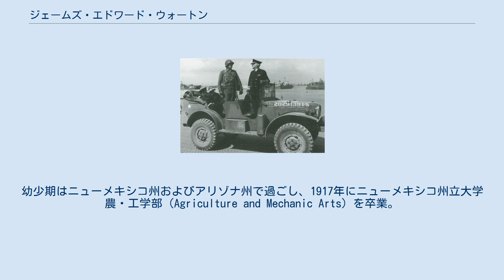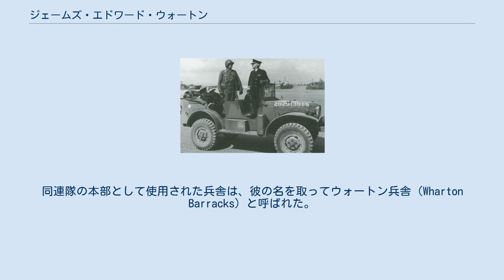ジェームズ・エドワード・ウォートン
ジェームズ・エドワード・ウォートン（James Edward Wharton, 1894年12月2日 - 1944年8月12日）は、アメリカ合衆国の軍人。
アメリカ陸軍に将校として勤務していたが、1944年のオーバーロード作戦（ノルマンディー侵攻）の最中、第28歩兵師団長就任直後に戦死した。
 1894年、ニューメキシコ州チャベス郡エルク（Elk）にて生を受ける。
幼少期はニューメキシコ州およびアリゾナ州で過ごし、1917年にニューメキシコ州立大学農・工学部（Agriculture and Mechanic Arts）を卒業。
予備役将校訓練課程（ROTC）を経て陸軍少尉に任官する。
 任官後の兵科は歩兵科だった。
第一次世界大戦頃には第62および第57歩兵連隊の一員としてフィリピンに派遣されたほか、後にはキャンプ・フレモントやフォート・ベニング、フォート・リー、フォート・スネリングの第3歩兵連隊などに勤務した。
また、陸軍指揮幕僚大学では教官を務めた。
 陸軍の教育機関としては、歩兵学校、陸軍指揮幕僚大学、陸軍大学校、陸軍工業大学を卒業している。
 ユタ・ビーチに立つウォートン（左）とスターク提督（右） 第二次世界大戦勃発時、ウォートンは陸軍省参謀本部にて将校人事部長を務めていた。
1942年3月、准将に仮昇進して陸軍補給隊人事部長に就任。
 1943年、新設された第80歩兵師団にて師団長補を務める。
 その後、ノルマンディー上陸作戦（Dデイ）ではユタ・ビーチに展開する第1工兵特別旅団の指揮を執る。
工兵特別旅団は1.5-2万人程度から成る部隊で、機材および人員を輸送・揚陸した上、それらを用いる攻勢の準備を整えることが任務とされていた。
 Dデイ後は第9歩兵師団長補を務める。
 1944年8月12日、ロイド・D・ブラウンの後任として第28歩兵師団長に就任。
就任当日、ウォートンは戦況を把握するべく前線の視察に赴いた。
そして、スルドゥヴァル付近に展開していた第112歩兵連隊の指揮所を訪問した際、ドイツ軍狙撃兵の銃撃を受けて戦死した。
第28歩兵師団長の職はノーマン・コータに引き継がれた。
 遺体は一時的にフランスにて埋葬されたが、後にアーリントン国立墓地に改葬された。
 ウォートンは補給隊での勤務を評価され、レジオン・オブ・メリット章を受章している。
 また、第1工兵特別旅団および第80、第9歩兵師団での勤務に対しては陸軍殊勲章を受章した。
 パープルハート章も受章している。
 1952年、第28歩兵師団が朝鮮戦争のため活性化された時、第112歩兵連隊はハイルブロンに駐屯していた。
同連隊の本部として使用された兵舎は、彼の名を取ってウォートン兵舎（Wharton Barracks）と呼ばれた。
ウォートン兵舎は1989年に閉鎖された。
 1921年、バージニア州ピーターズバーグ出身のマデリーン・バーク（Madelyn Burke, 1893年 - 1952年）と結婚。
子供として、エドワード・B（1927年 - 1991年）、ロバート・H（1929年 - ）があった。
ロバート・H・ウォートンは1954年に司祭になった。